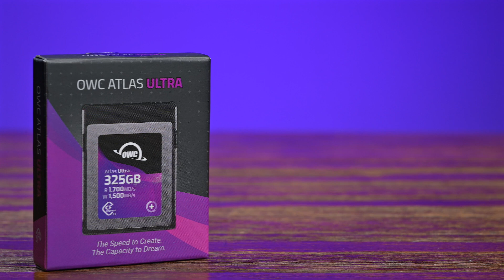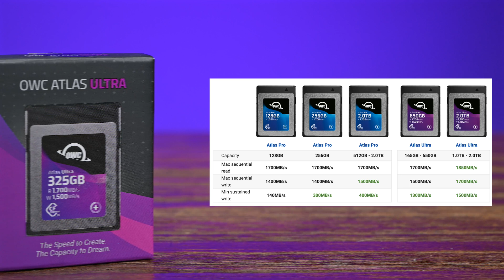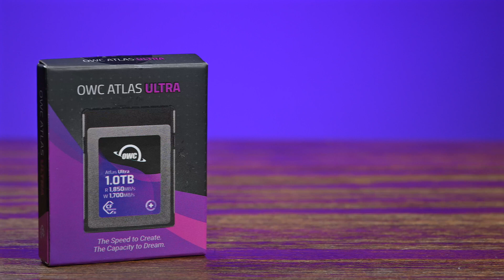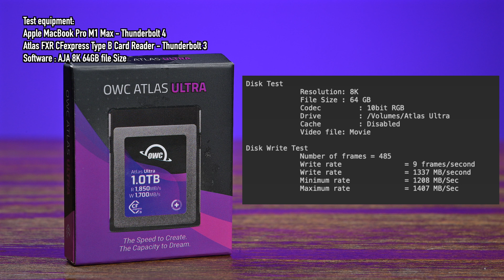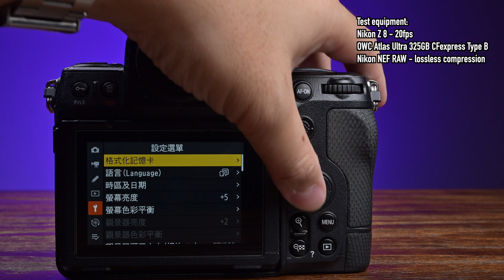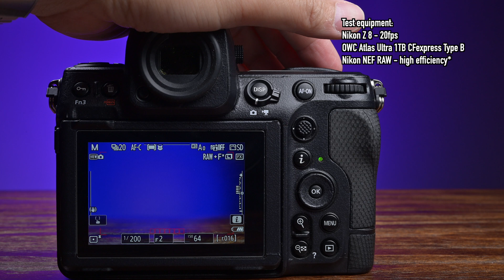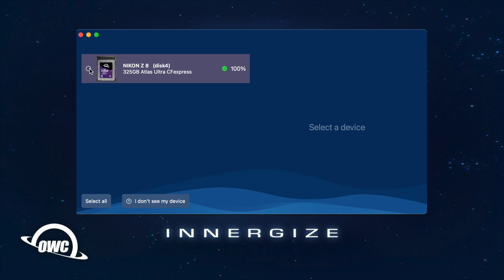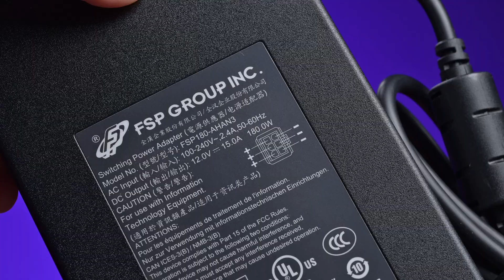極速儲存裝置 OWC產品深度測試: CFexpress B 記憶卡 | 讀卡器 | SSD | Pro Dock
Nikon Z Users Group Hong Kong